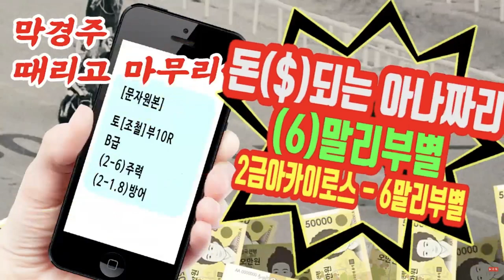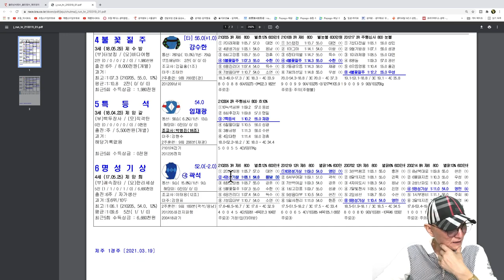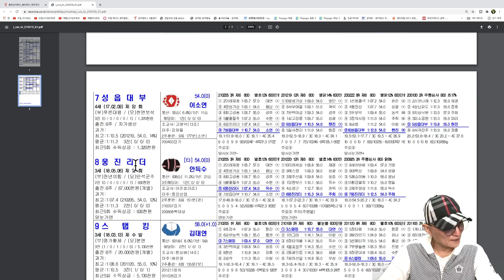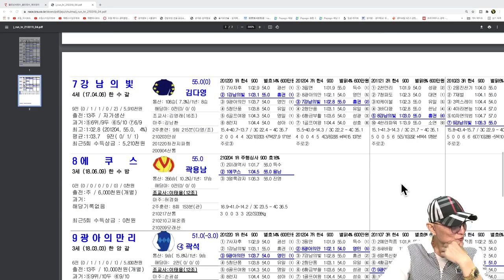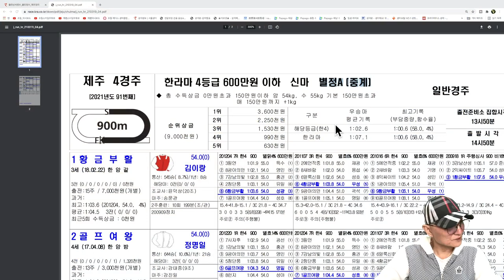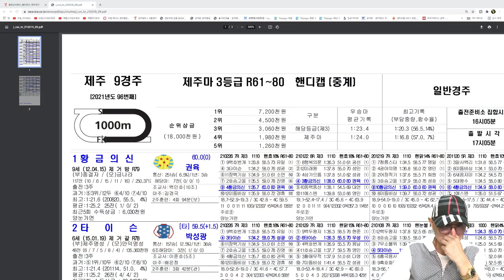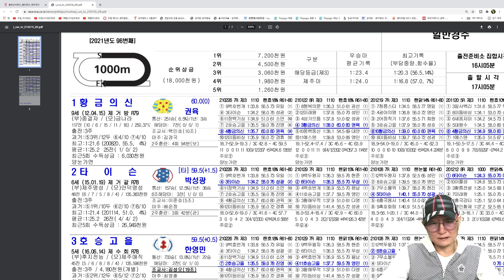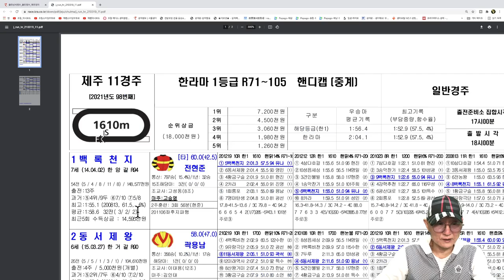조철스타일 경마/ [3/19/금요] 실전베팅 / 징검다리 UCC